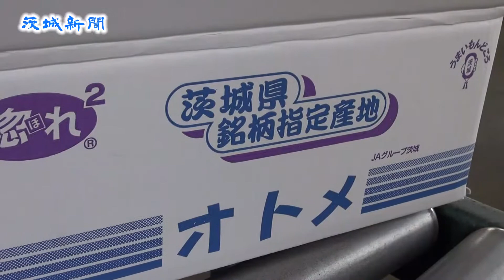茨城町で早くもメロン初出荷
ＪＡ水戸の茨城町メロン生産部会は28日、同町の城之内集荷場でオトメメロンを初出荷した。昨年より５日早く、県内ＪＡに先駆けた出荷となった。
　同町宮ケ崎の相田久男さん（72）が、計１３９箱（１箱５～６個）を出荷し、水戸市内や東京市場に送った。同町産のピークは５月下旬で、約20万ケースの出荷を見込んでいる。今後、アンデスやクインシー、イバラキングの出荷が７月上旬まで続く。
　相田さんは「今年は大雪に見舞われたので、どうなるか不安もあった。出荷できてとてもうれしい。糖度も度といい出来だ」と話していた。